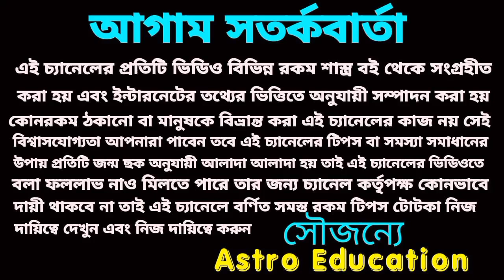জ্যোতিষীর ইতিহাসে প্রথম সমস্যা থেকে মুক্তির উপায়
জ্যোতিষ শাস্ত্রের ইতিহাসের সর্বপ্রথম মানুষের দৈনন্দিন জীবনে সমস্যার কারণ এবং সেখান থেকে মুক্তির উপায়